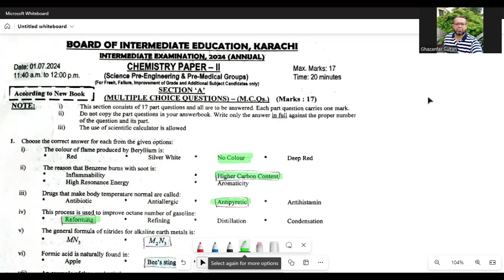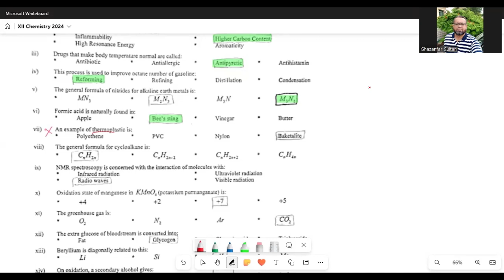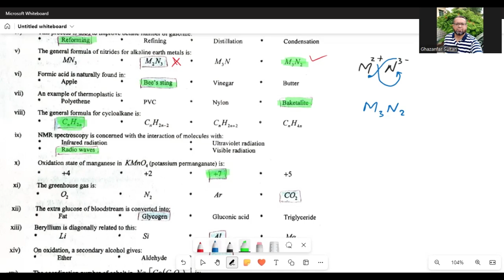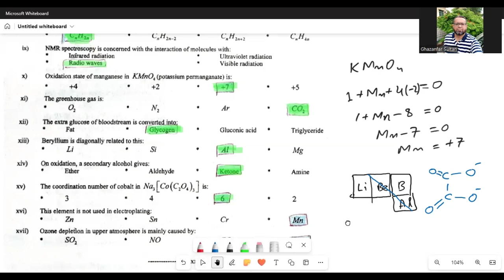Chemistry XII, BIEK qp_n_ms_2024_Q1_MCQs